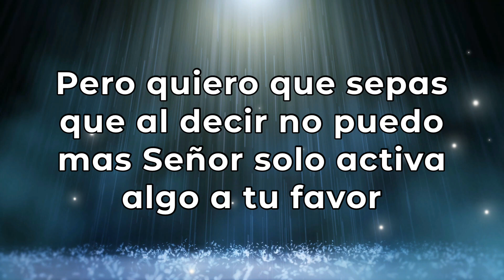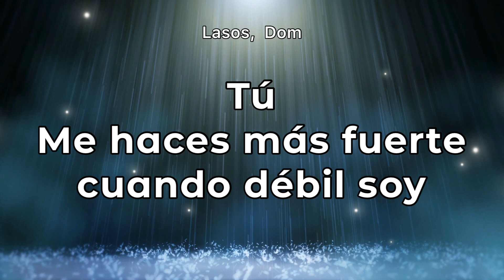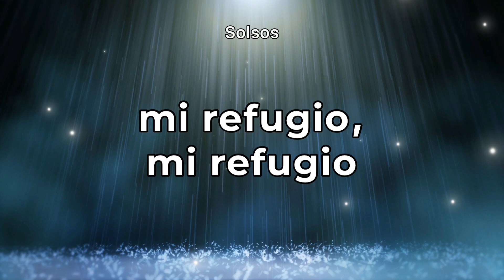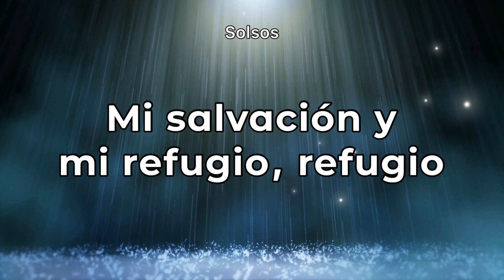Mi Refugio pista/karaoke/acordes (Daniel Calveti)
Mi versión de este canto. Puedes seguirlo con instrumento o para cantar. ¡Bendiciones!

Equipo que uso para grabar pistas:
Piano: